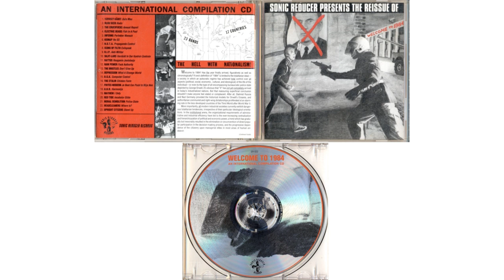Welcome To 1984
Welcome To 1984, Sonic Reducer (SR-002)